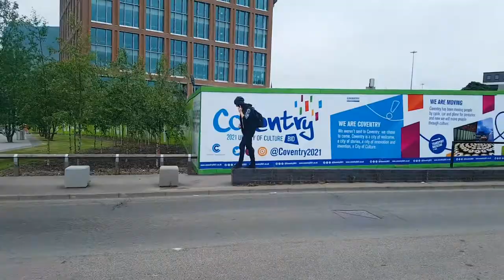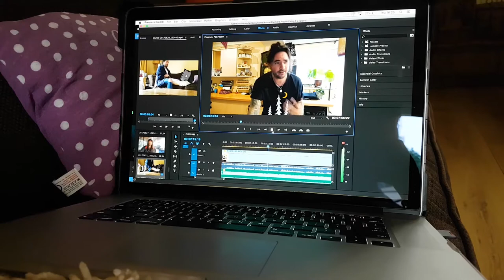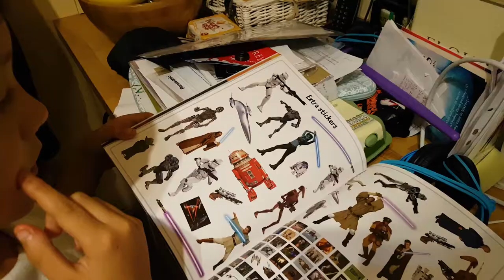Four Sides of a Vlog - Vlog 1 - "Leaving home!"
Vlog 1: The last week at home before I leave to travel the world for one year.

If you love this Vlog - please smash a thumbs up and hit "subscribe" to this channel to keep up with more Vlogs as I travel, write, film and bounce around the world for the next year :)

Shot on location in the UK on the Panasonic GH4 / 12-35mm.